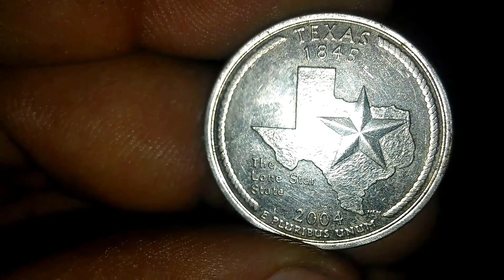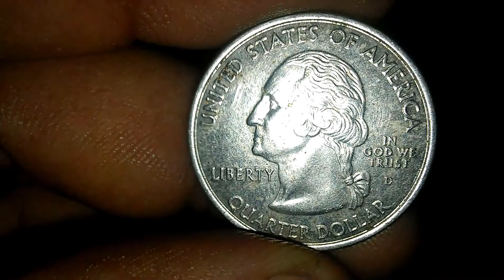United States - Quarter Dollar 2004 S Texas